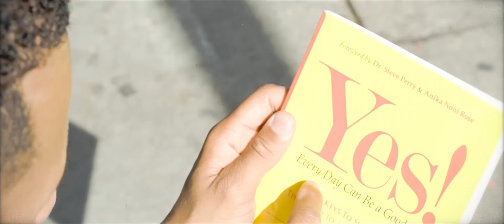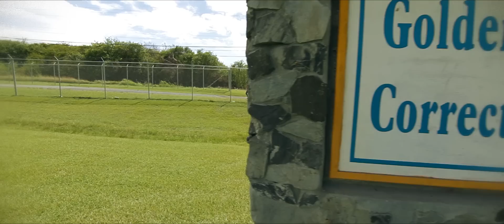Jump For Joy Riddim Medley Various Artists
Produced by Splatter House Records
Directed by Dwight Winston
in association with Gabriel Stephen

1. Ras Batch - Win
2. Jahman - Jump For Joy
3. Notch- Today
4. Pressure - When A Door Is Close
5. Revalation - Bunch Of Gold
6. Junior P - How You Doing?
7. Mada Nile - Bending Knees
8. Jr. Reid - Only One Me
9. Cruz Rock - Romantic Love Making